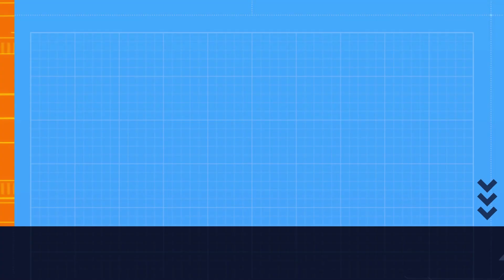TUTORIAL MEMBUAT TELEPHONE DARI LEGO BLOK | TUTORIAL LEGO BLOCKS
Cara membuat  TELEPHONE dari lego blok dengan mudah dan simpel, tutorial step per step lego blocks indonesia